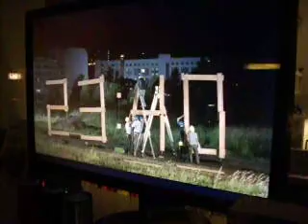Best watch ever for your pc! Seen at the shop window of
Best watch ever for your pc!
70 workers, 24 hours filming non stop, 4 mtrs high x 12 mtrs wide, 1.611 alterations.